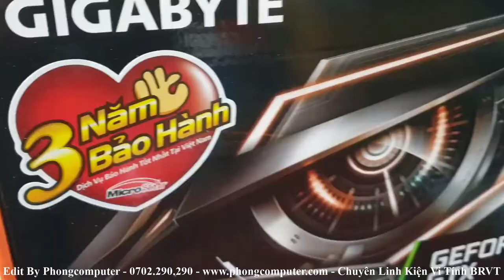🥊 HỌC TẬP & LÀM VIỆC TẠI NHÀ VỚI GIÁ SIÊU RẺ CHỈ 1x TRIỆU ?|Phongcomputer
👇 Tham Khảo Ngay :
🍁Trọn Bộ Cấu Hình & Thông Số :
✔️ MAIN Gigabyte B365M Aurus Elite
✔️ CPU Intel core i5 9400f
✔️ RAM DDR4 16G/3000 Kingmax Zenus
✔️ HDD Segate 1TB + SSD 240G WD M.2
✔️ PSU Acbell G550
✔️ VGA GTX 6GB 1660 Gigbayte
✔️ CASE Emaster GN950 Cường Lực - Mặt Kính
✔️ FAN CPU Tải khí CR1000
✔️ Fan Led Case RGB + Bộ khiển RGB
🎀 TẶNG NGAY :
☑️ Bàn Phím cơ Xtech RGB
☑️ Chuột Game logitech G102
☑️ Headphone USB 7.1 Gaming
🎁 ƯU ĐÃI ĐẶC BIỆT TẠI PHONGCOMPUTER
🎀 Miễn Phí Lắp Ráp và Cài Đặt
🎀 Miễn Phí Lắp Ráp Linh Kiện
🎀 Tư Vấn và Hỗ Trợ Miễn Phí cho Khách Hàng
👊 Trụ Sở Chính :
🏢 Địa Chỉ : 442/40 Bình Giã  , Phường Nguyễn An Ninh , TPVT
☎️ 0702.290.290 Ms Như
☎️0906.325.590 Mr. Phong